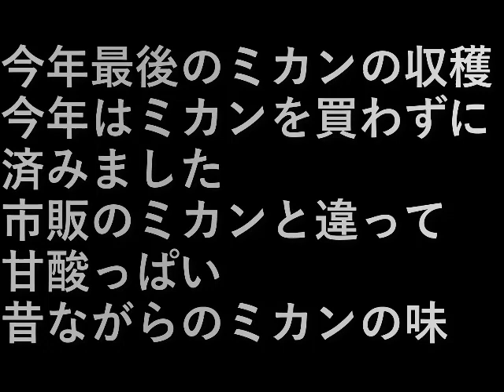ミカンの収穫(2023.2.4) Harvesting oranges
今年最後のミカンの収穫
今年はミカンを買わずに済みました。

市販のミカンと違って甘酸っぱい。
昔ながらのミカンの味。

Harvest of the last mandarin oranges of the year
I didn't have to buy mandarin oranges this year.

Sweet and sour, unlike commercially available mandarin oranges.
Old-fashioned orange flavor.

設備屋の適当田舎暮らし